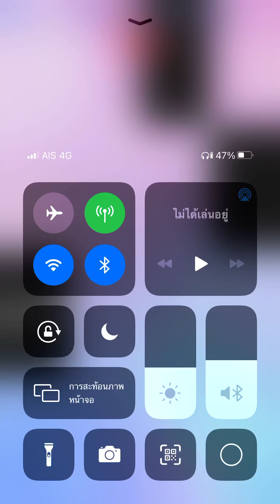Piano tiles 2 - Minuet (2814)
Bocherini song

Final speed: 9.6 TPS (double tiles)